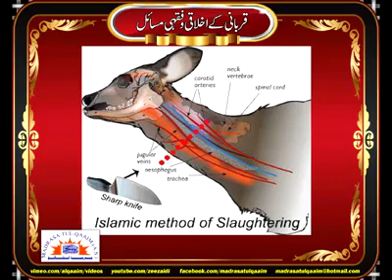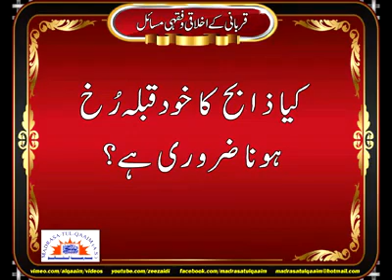قربانی کے وقت جانور کا رخ کس طرف ہونا چاہیے؟